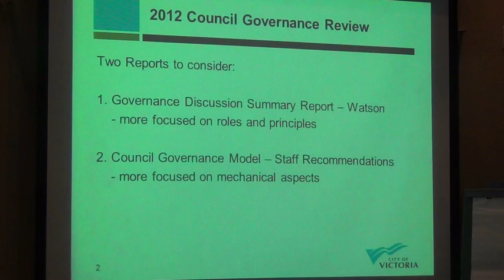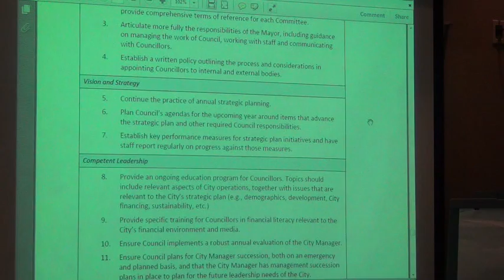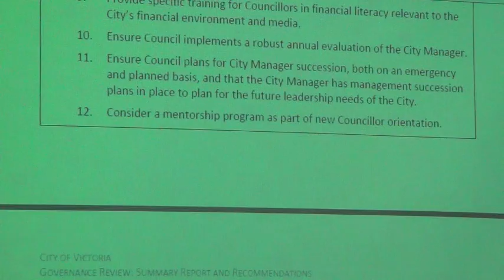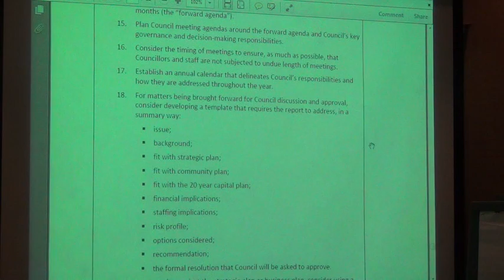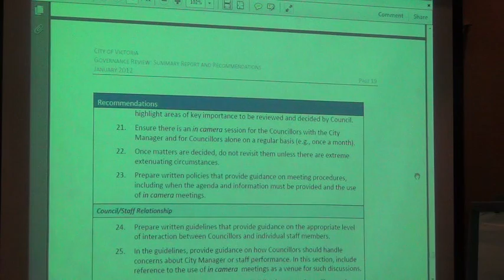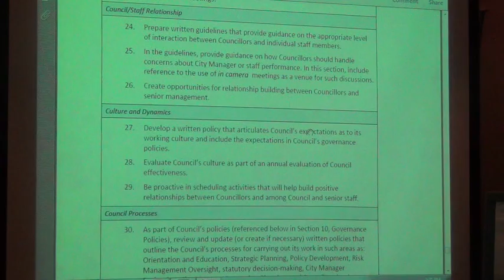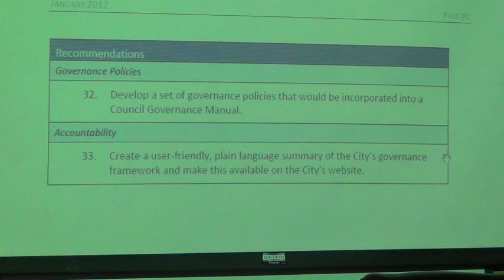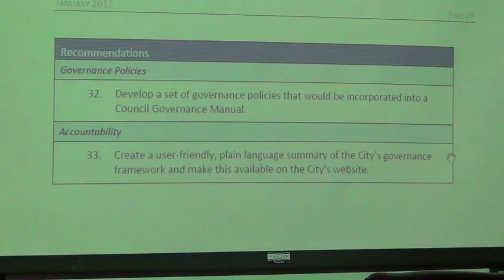Victoria Governance and Priorities Committee April 12, 2012 Part 1